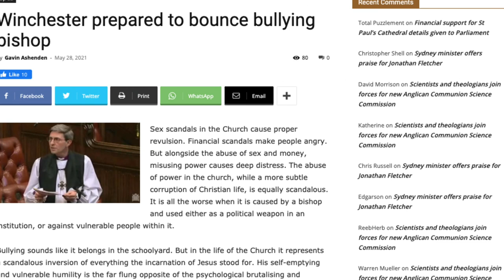Anglican Unscripted 665 - Big Churches hosting Final Service :(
As Kevin Kallsen and George Conger have been warning COVID will close a lot of churches.  Even somewhat large via churches will not survive.